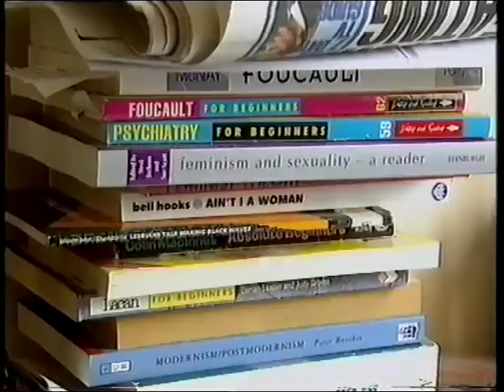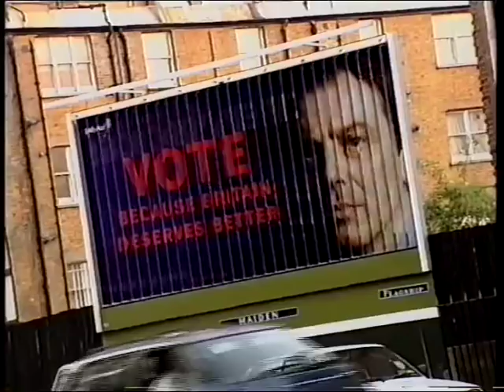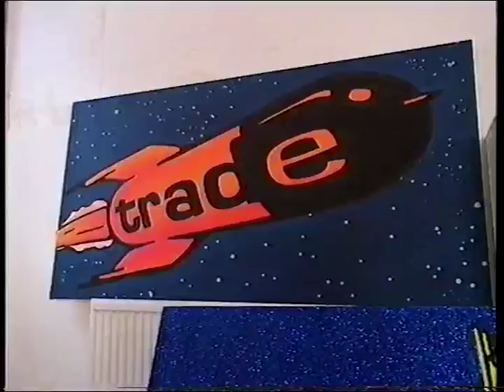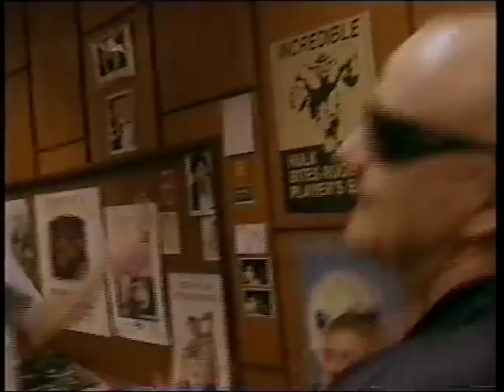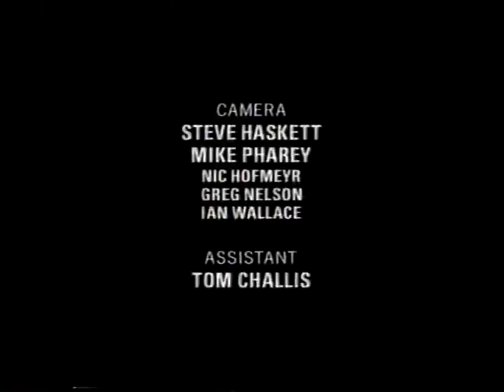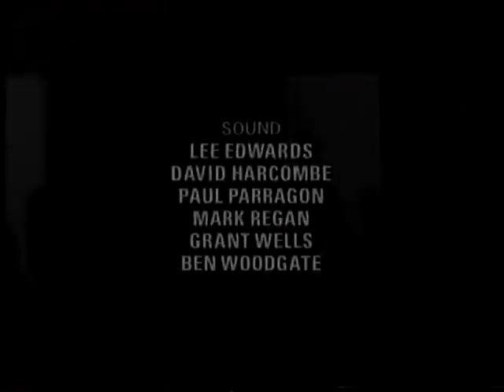Trade - The All Night Bender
Here's something interesting to watch: a 1997 Channel 4 documentary about Trade, the infamous gay after-hours club night that used to run from 4am to mid-day (and beyond!) at Turnmills in Clerkenwell. As far as the development of the UK's hard dance scene goes, Trade was probably one of the most important clubs, if not the most important -- it's dj resident roster, including Steve Thomas, Ian M, Pete Wardman, and, of course, the almighty Tony de Vit, was pretty much a who's who of crucial figures in the development of hard house. I never went personally (I'm straight and at the time I was into the acid/hard trance sound being pioneered at nights like Pendragon and Escape From Samsara), but Trade's musical influence is hard to overstate. So from that perspective this is a fascinating look behind the scenes of one of London's most important ever clubs, as well as being an interesting time capsule to 15 years ago, which, although it doesn't really seem that long ago, kind of is.

In particular it's quite amazing to think how quickly the popular acceptance of homosexuality has advanced over that time!

The documentary of course covers the scenes at Turnmills, but also shows the Trade tent at Gay Pride, as well as Trade's tour events in South Africa and Mallorca. Plus the documentary also includes interviews with Trade clubbers, such as the gay fireman who celebrates his marriage to his (straight, female) best friend with a night out at Trade, and a couple hoping that the New Labour government would give the South African half the right to stay in the country, plus a few younger guys, including a teenage boy from working-class Braintree, Essex, who is struggling to come to terms with being gay. Needless to say, the documentary also features some vintage killer tunes, including 'Underrave' by The Disciples and 'Let's Rock' by E-Trax. How often have tunes like that gotten an airing on British television?!?

Other Trade stuff to check out if you're interested in finding out more:

- An interview with legendary Brummie hard house dj Andy Farley about his memories of Trade as a punter and dj
Andy Farley's Trade Memories 2 -- Two amazing sets of tribute mixes to Trade by Andy Farley, each containing eight (!) full-length mixes, building from funky US house through to pounding nu-nrg. Over 16 hours of incredible music. Don't miss out!

Us Boys Together Clinging: One Night in a Gay Club - 1994 feature about Trade from Gay Times, reproduced on the DJHistory.com site. An excellent read!